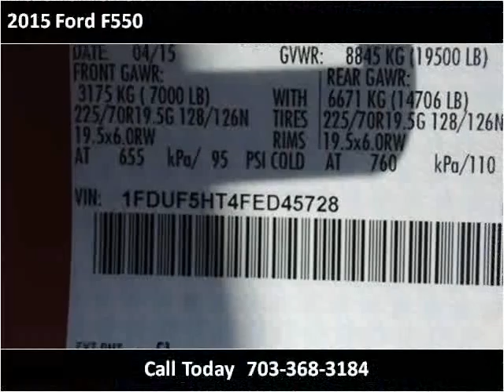2015 Ford F550 New Cars Manassas VA